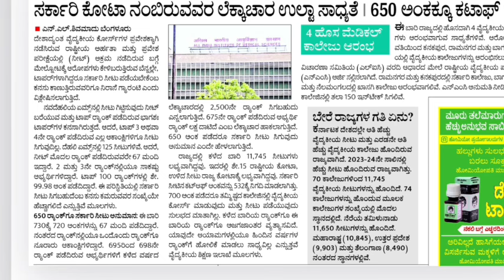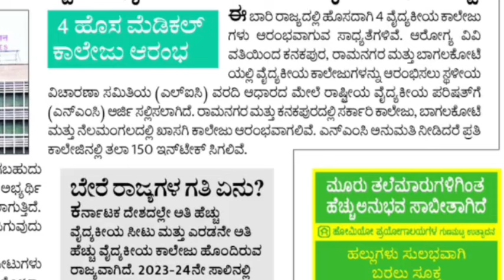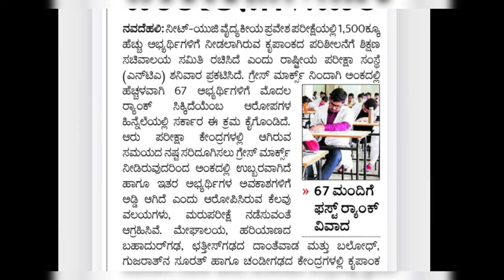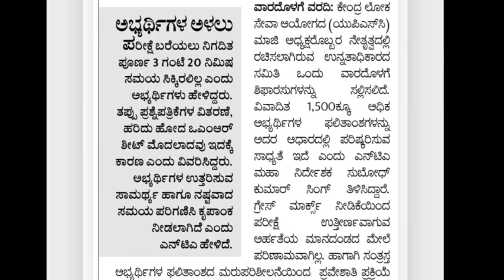MEDICAL NEW COLLEGE, MEDICAL TOTAL SEATS AVAILABLE, NEET STATE RANK, NTA PRESS CONFERENCE SUMMARY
Keep Supporting ..
May God Bless You All
Take Care

Copyright @BillionDollarHruday. Any reproduction or illegal distribution of the content in any form will result in immediate action against the person concerned.”